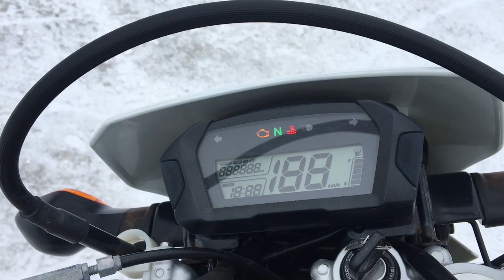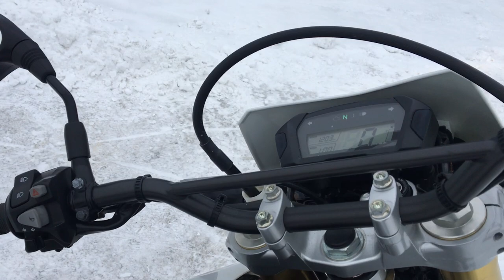No B7908 HONDA CRF250L